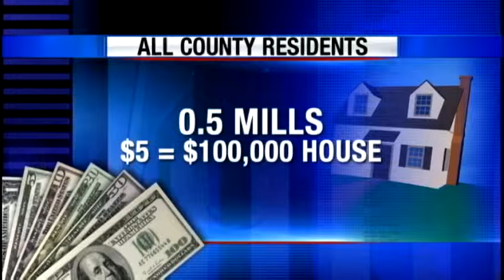Madison County taxes to increase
Property taxes in Madison County are going up after the Board of Supervisors approved the measure.